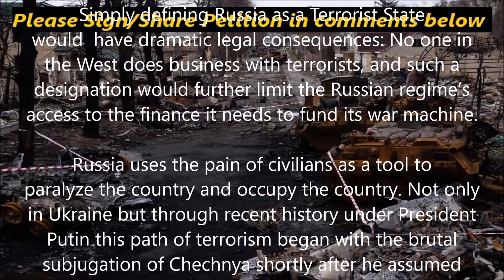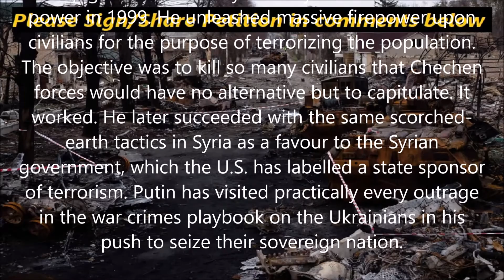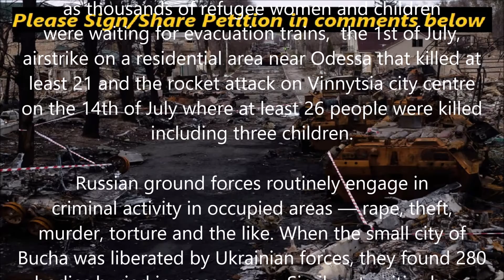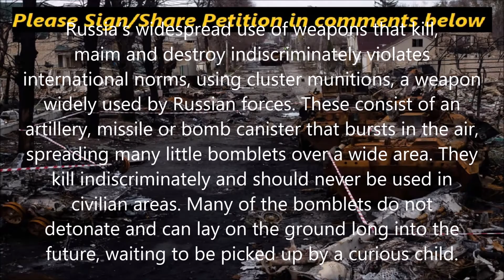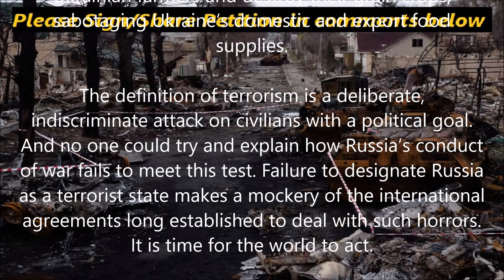Petition to Designate Russia as a State Sponsor of Terrorism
Based on the unjustified and unprovoked invasion in Ukraine by the Russian Federation, which claimed thousands of lives of the civilian population, we call for the international recognition of the Office of the President of the Russian Federation, the Duma of the Russian Federation, the Government of the Russian Federation, and the Armed Forces of the Russian Federation as terrorist organizations.

Simply defining Russia as a Terrorist State would  have dramatic legal consequences: No one in the West does business with terrorists, and such a designation would further limit the Russian regime’s access to the finance it needs to fund its war machine.

Russia uses the pain of civilians as a tool to paralyze the country and occupy the country. Not only in Ukraine but through recent history under President Putin this path of terrorism began with the brutal subjugation of Chechnya shortly after he assumed power in 1999. He unleashed massive firepower upon civilians for the purpose of terrorizing the population. The objective was to kill so many civilians that Chechen forces would have no alternative but to capitulate. It worked. He later succeeded with the same scorched-earth tactics in Syria as a favour to the Syrian government, which the U.S. has labelled a state sponsor of terrorism. Putin has visited practically every outrage in the war crimes playbook on the Ukrainians in his push to seize their sovereign nation.

The world is familiar with the continual targeting of civilians by Russian forces, including the deliberate attack on the Mariupol theatre that killed about 600 people, the bombing of the train station in Kramatorsk on 8th of April where 59 people were killed as thousands of refugee women and children were waiting for evacuation trains,  the 1st of July, airstrike on a residential area near Odessa that killed at least 21 and the rocket attack on Vinnytsia city centre on the 14th of July where at least 26 people were killed including three children.

Russian ground forces routinely engage in criminal activity in occupied areas — rape, theft, murder, torture and the like. When the small city of Bucha was liberated by Ukrainian forces, they found 280 bodies buried in mass graves. Similar atrocities have occurred in other occupied areas. The Russians have interrogated, detained and forcibly deported up to 1.6 million Ukrainian citizens, including 260,000 children into Russian territory. Putin’s evil words and horrendous misdeeds provide substantial weight to Ukraine’s claims of genocide.

Russia’s widespread use of weapons that kill, maim and destroy indiscriminately violates international norms, using cluster munitions, a weapon widely used by Russian forces. These consist of an artillery, missile or bomb canister that bursts in the air, spreading many little bomblets over a wide area. They kill indiscriminately and should never be used in civilian areas. Many of the bomblets do not detonate and can lay on the ground long into the future, waiting to be picked up by a curious child.

Russian forces use six types of cluster munitions in Ukraine, both to spread terror and to indiscriminately kill civilians. Most recently, they have used them, along with incendiary devices, to frighten Ukrainian farmers and destroy their grain crops, sabotaging Ukraine’s domestic and export food supplies.

The definition of terrorism is a deliberate, indiscriminate attack on civilians with a political goal. And no one could try and explain how Russia’s conduct of war fails to meet this test. Failure to designate Russia as a terrorist state makes a mockery of the international agreements long established to deal with such horrors. It is time for the world to act.